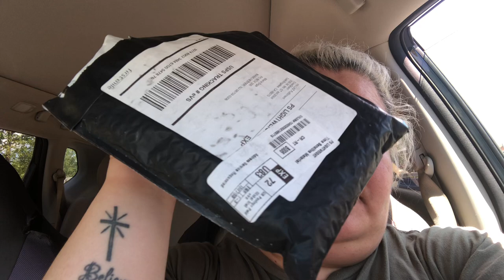I’m boxing and talking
Twitter @maria Giga81  Instagram; levigiga81